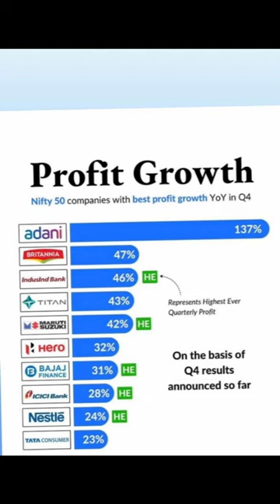ASIAN BILLIONAIRES*Image shows the Top 8 Richest Billionaire & their net worth (in $Bn) in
ASIAN BILLIONAIRES

*Image shows the Top 8 Richest Billionaire & their net worth (in $Bn) in Asia

Reliance

$90.3 Bn

RAAM

$62 Bn

adani $49.8 Bn

India

#2 Zhong Shanshan

China

#3 Gautam Adani

India

Byte Dance $45 Bn

$38.2 Bn

CK HUTCHISON

$37.5 Bn

Tencent Riff $35.9 Bn

CATL $32.3 Bn

#4 Zhang Yiming China

#5 Tadashi Yanai & family

• Japan

#6 Li Ka-shing * Hong Kong

#7 Ma Huateng

China

#8 Robin Zeng Hong Kong